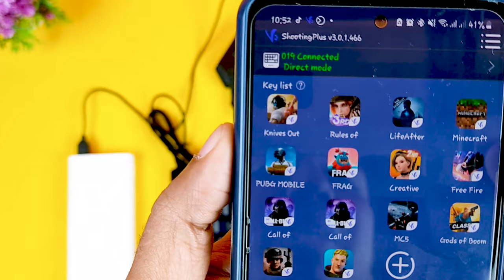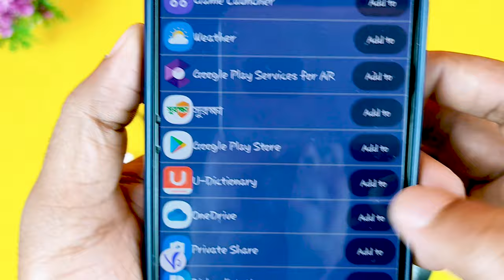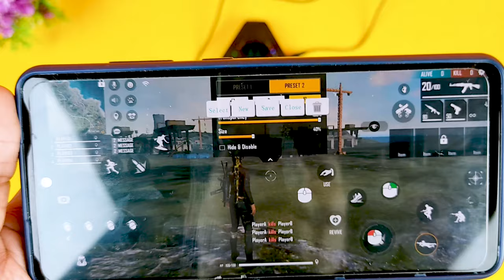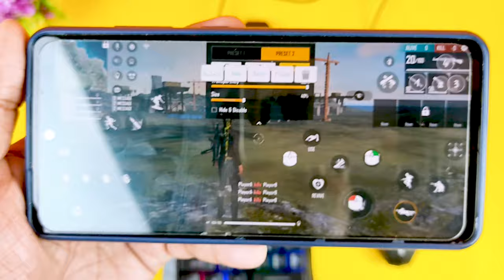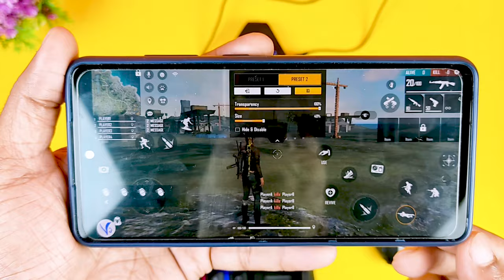How to Setup K-Snake Mobile Gaming RGB Keyboard & Mouse Combo | How to Configure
Gaming Keyboard and Mouse Combo are Popular Gaming devices in BD. It's Also Called K-Snake Mobile Gaming RGB Keyboard & Mouse Combo. Many users Face Difficulties Configuring the Device. So, In this episode, We'll be sharing Steps on How to set up the Device.